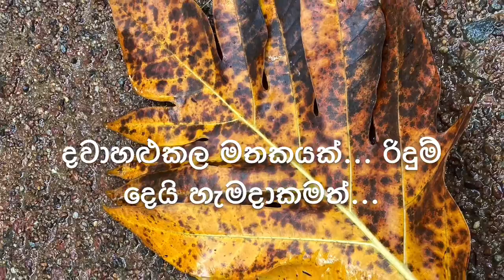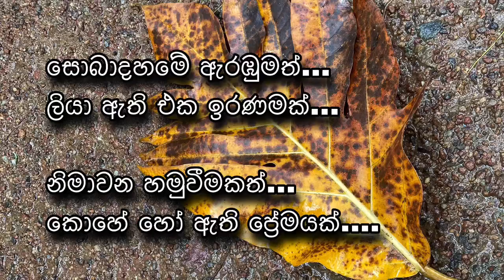නවාතැන්වුන හිත් යටත්... කොහේ හෝ ඇති කවුරුවත්... නිමාවන හමුවීමකත්... කොහේ හෝ ඇති ප්‍රේමයක්...